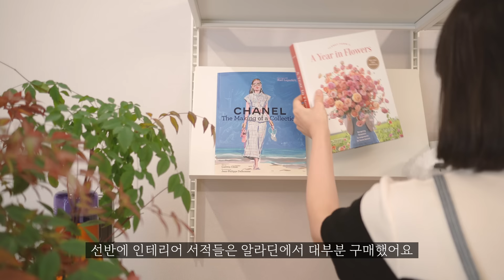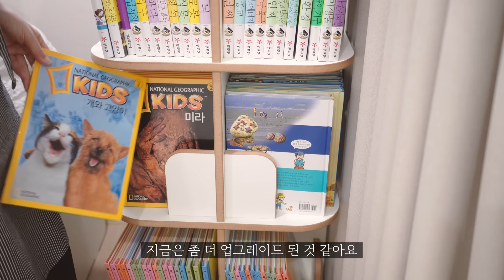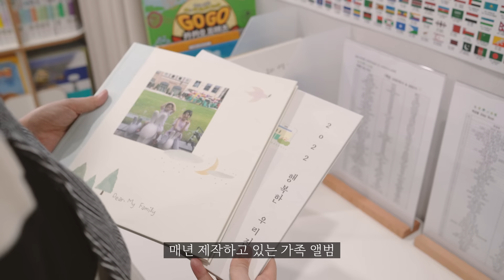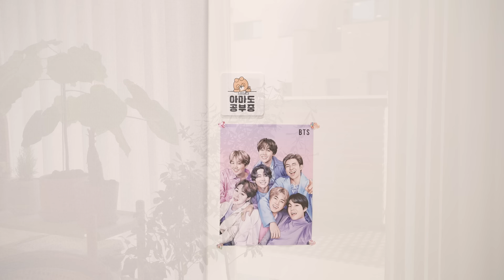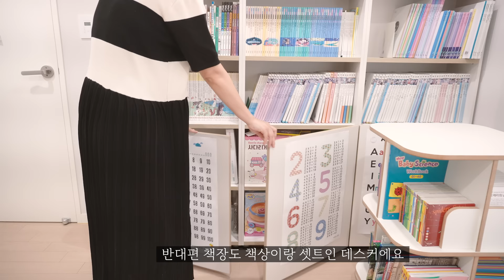𝙎𝙐𝘽) 궁금한 타운하우스 인테리어와 가구, 소품 모두 공개!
오랜만에 인사드려요! 그동안 건강히 잘 지내셨을까요? 😊
아파트에만 살다가 타운하우스로 이사온지도 벌써 1년 반이라는 시간이 지났어요~
이사 후 첫 영상에서 랜선 집들이로 집을 소개해 드렸었는데
오늘은 그동안 궁금해 하셨던 가구나 소품에 대해 좀 더 자세히 영상에 담아 보았습니다

오늘 영상이 편안하고 예쁜집을 만들어 가는데 조금이나마 도움이 되셨길 바랍니다
행복한 주말 보내세요! 감사합니다 🤍